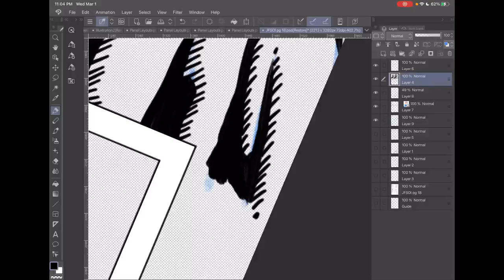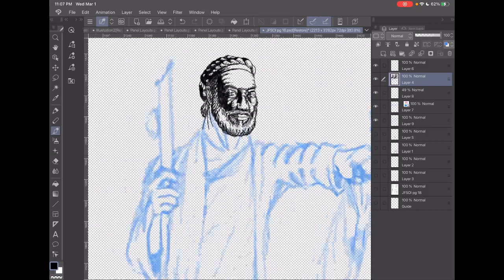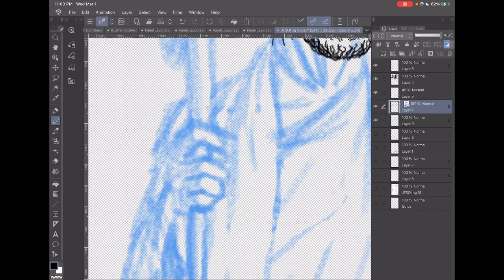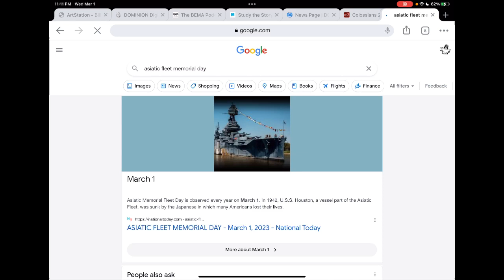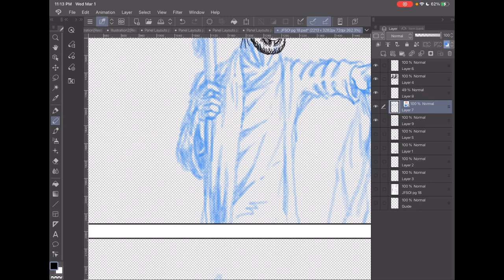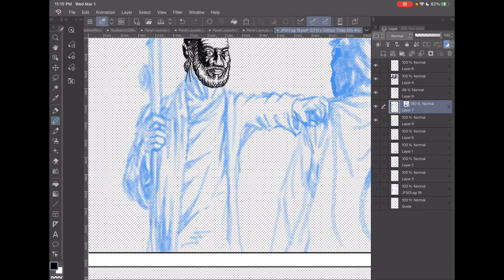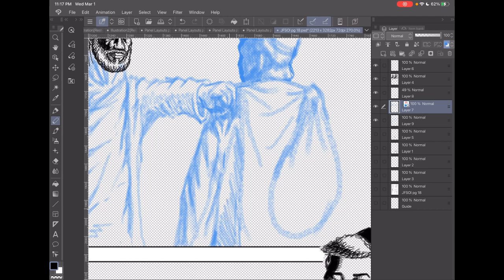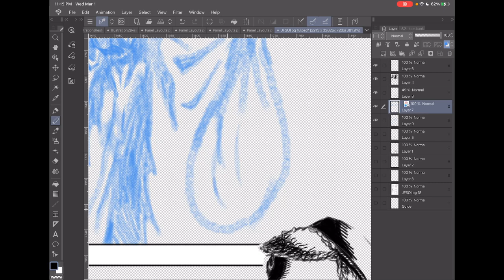Drawing page 18 of my comic "Joseph: Favored Son of Israel". 030123_05